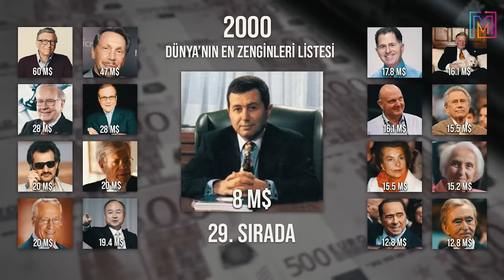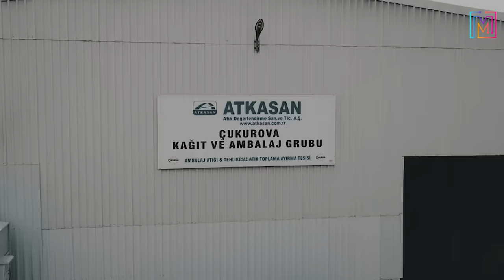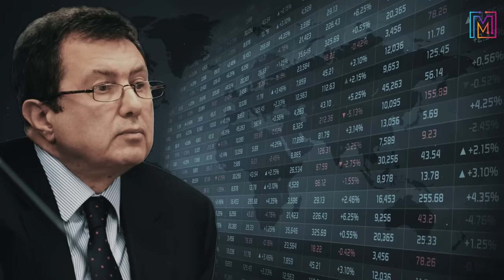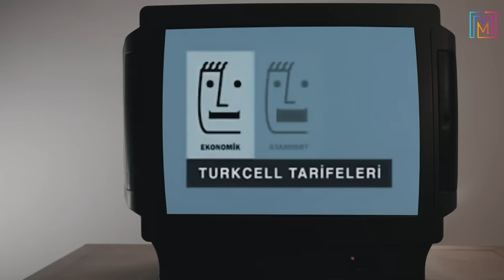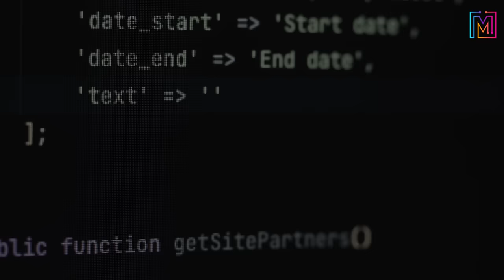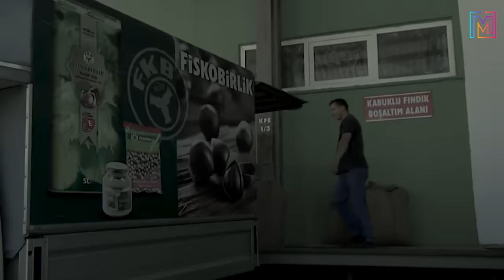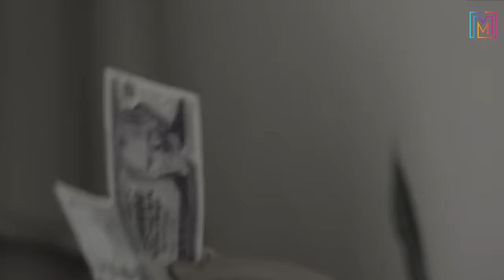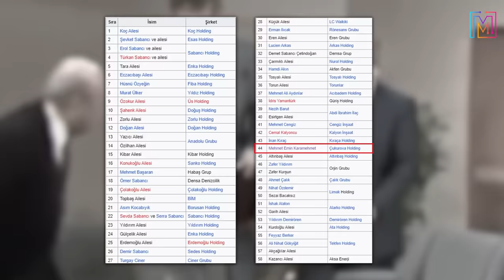Türkiye'nin En Zengin Adamı I Mehmet Emin Karamehmet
Mehmet Emin Karamehmet, Türkiye'nin en tanınmış iş insanlarından biridir ve özellikle telekomünikasyon, bankacılık ve inşaat sektörlerindeki faaliyetleriyle tanınmaktadır. 1944 yılında Adana'da doğan Karamehmet, iş hayatına genç yaşlarda atılarak, babasının küçük bir inşaat şirketini devraldı. Zamanla işlerini genişleterek, Türkiye'nin en büyük holdinglerinden biri olan Çukurova Holding'i kurdu.

Karamehmet'in iş hayatındaki en büyük başarılarından biri, Türkiye'nin önde gelen GSM operatörü Turkcell'i kurmasıdır. Turkcell, Türkiye telekomünikasyon sektöründe devrim yaratmış ve bölgesel bir güç haline gelmiştir. Ayrıca, Karamehmet bankacılık sektöründe de önemli adımlar atmış, Akbank gibi önemli finans kuruluşları ile işbirlikleri yapmıştır.

Ancak, Karamehmet'in iş hayatı sadece başarılarla dolu değildir. Çeşitli zamanlarda yasal sorunlar ve mali krizlerle de karşı karşıya kalmıştır. Özellikle 2000'lerin başında yaşanan finansal krizler, onun ve şirketlerinin üzerinde büyük bir baskı oluşturmuştur.

Mehmet Emin Karamehmet, aynı zamanda sanat ve kültüre olan katkılarıyla da tanınır. Sanat eserleri koleksiyonu ve çeşitli kültürel faaliyetlere yaptığı destekler, onun sadece bir iş insanı değil, aynı zamanda bir kültür elçisi olarak da tanınmasını sağlamıştır.

Günümüzde, Mehmet Emin Karamehmet Türkiye'nin en etkili iş insanlarından biri olarak kalmaya devam etmekte ve geniş bir sektörde faaliyet gösteren holdingin başında yer almaktadır. Onun iş hayatı, Türkiye ekonomisinin gelişimi ve dönüşümü üzerinde büyük bir etkiye sahip olmuştur.